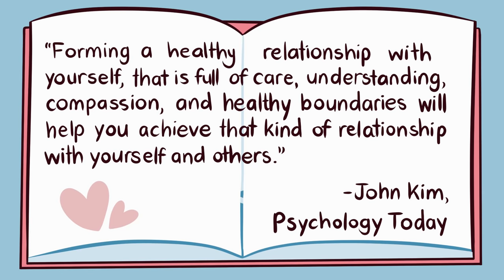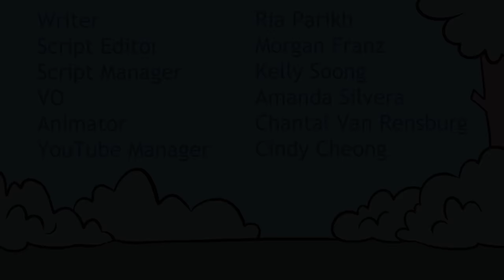8 Things You Need to Know About Self-Love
Self love is so important to live a happy, healthy life! So, are you looking for tips on how to love yourself and how to improve your personal growth? In a world that grows more demanding, stressful, and complex day by day, self love might not be at the forefront of your mind. We hope with this video, you’ll understand a bit more about self-love and incorporate it more into your everyday life, if you haven’t already.

If you want to learn more about how you may be struggling with self love, we also made a video on the signs you may lack self love

Writer: Ria Parikh
Script Editor: Morgan Franz
Script Manager: Kelly Soong
VO: Amanda Silvera
Animator: Chantal Van Rensburg (new animator)
YouTube Manager: Cindy Cheong